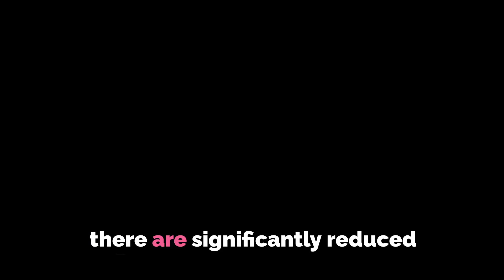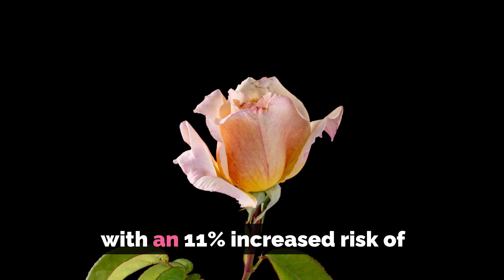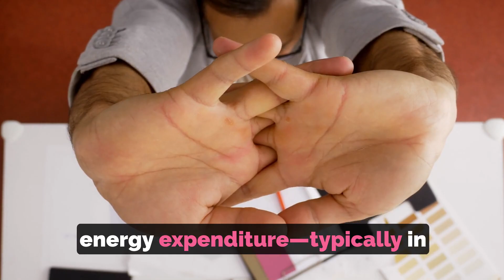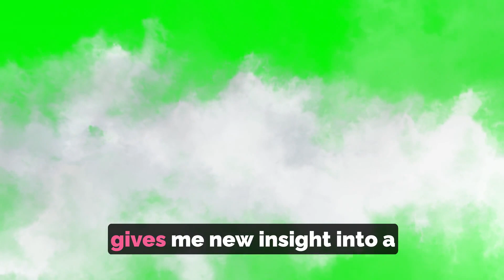Is Too Much Sitting A Health Hazard?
Can something as common as too much sitting shorten your lifespan? One report titled “Too much sitting—A health hazard” shows that there is evidence linking prolonged sitting with a number of adverse health outcomes, including premature mortality.

In contemporary society, prolonged sitting has been engineered into our lives across many settings, including transportation, the workplace and the home. Due to changes in transportation, communications, workplace technologies and domestic entertainment, there are significantly reduced demands to be active. Especially in the contexts of television viewing, computer and game-console use, workplace sitting, and time spent in automobiles. As a consequence, background level of physical activity is declining. Much of the reduction in activity can be attributed to exposure to environments that demand or encourage prolonged sitting.

There is new evidence that too much sitting (also known as sedentary behavior) is adversely associated with health outcomes, including cardio-metabolic risk biomarkers, type 2 diabetes and premature mortality. Importantly, these detrimental associations remain even after accounting for time spent in leisure-time physical activity.

Studies indicate that time spent in sedentary behavior may be independently associated with increased risk for all-cause and cardiovascular disease-related mortality in both men and women. In one study, each one hour increment in TV time was found to be associated with an 11% increased risk of all-cause mortality and an 18% increased risk of cardiovascular disease mortality. Furthermore, relative to those watching less TV (less than 2 hours/day), there was a 46% increased risk of all-cause and an 80% increased risk of cardiovascular disease mortality in those watching four or more hours of TV per day, independent of traditional risk factors such as smoking, blood pressure, cholesterol, waist circumference and diet, as well as leisure-time physical activity. Time spent in sedentary behaviors is a distinct risk factor for several health outcomes.

Importantly, in many of these studies, the associations of sedentary behavior with these adverse outcomes have been shown to persist even when participation in leisure-time moderate-to-vigorous physical activity had been accounted for. In other words, just because you get the recommended amount of exercise (which is a minimum of 30 minutes per day) doesn’t mean you are safe from the negative effects of too much sitting time.

Sedentary behaviors are defined by both their posture (sitting or reclining) and their low energy expenditure—typically in the energy-expenditure range of 1.0–1.5 METs
(multiples of the base metabolic rate). In contrast, moderate-to-vigorous physical activities, such as brisk walking or running, involve an energy expenditure of at least 3 METs. Light-intensity activities are those with an energy expenditure range of 1.6–2.9 METs. These light-intensity activities are the predominant determinant of
daily energy expenditure. Environmental, social and technological changes have resulted in a high proportion of such normal daily light-intensity activity being displaced by time spent sedentary. It is estimated that some 51–68% of adults’ total waking hours are spent sedentary. In contrast, moderate to vigorous physical activities accounts for only 5% of the total time, with the remainder (some 27–44%) being spent in light-intensity physical activity or ‘baseline’ activity. Reduced baseline activity seems to be the primary driver of the negative health effects of increased sitting time.

Adults whose sedentary time was mostly uninterrupted (prolonged unbroken sitting) had a poorer cardio-metabolic health profile compared to those who interrupted, or had more frequent breaks in their sedentary time.

Based on the evidence, this report recommended:

standing and taking a break from the computer every 30 minutes
taking standing breaks in sitting time during long meetings
standing during phone calls
walking to a colleague’s desk instead of phoning or emailing
using a height-adjustable desk to enable frequent transitions between working in a standing or seated position
using a headset or the speaker phone during teleconferences to enable more standing
I have a desk job, but I try to get up as much as possible. I get up to fill my water bottle and then to go to the bathroom frequently. This has the bonus of helping to stay more hydrated. I also find that getting up once in a while clears my mind and gives me new insight into a problem that I’m working on. This makes me feel that I am not shirking work just for the sake of more movement—I am still thinking about work as I move around. I also walk about a mile during my lunch break to split up the day. I usually keep my TV time at about 1 hour per day.